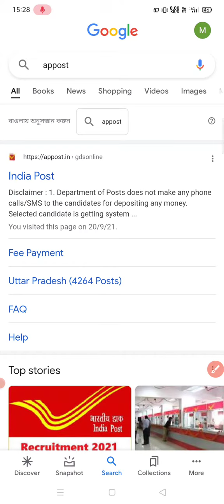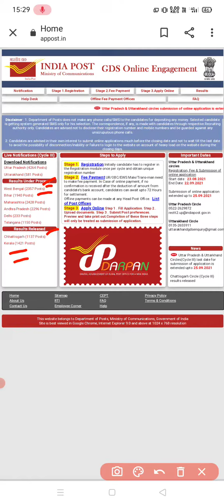WB GDS Job Result Update 2021//How to Check WB Post Office Job Result 2021..